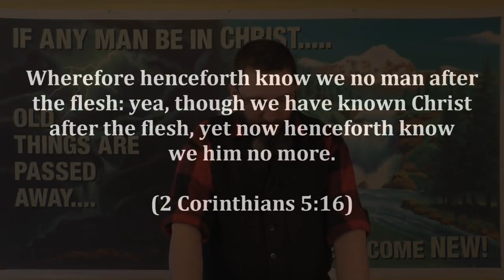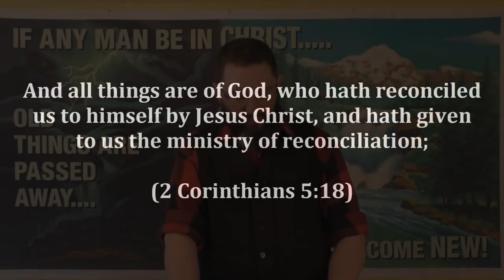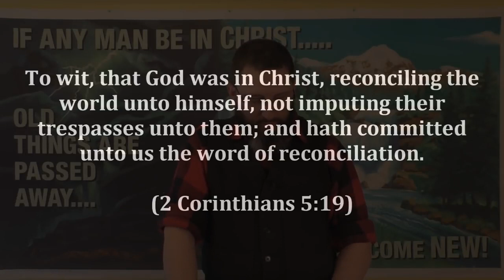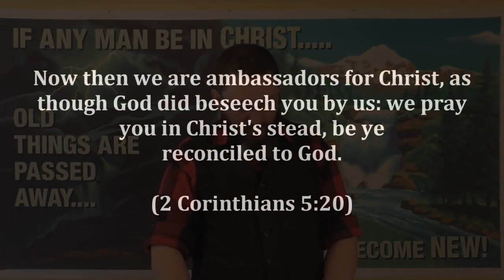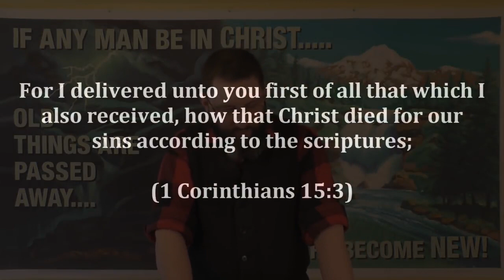CSOLP8: Who Died And Made You God?